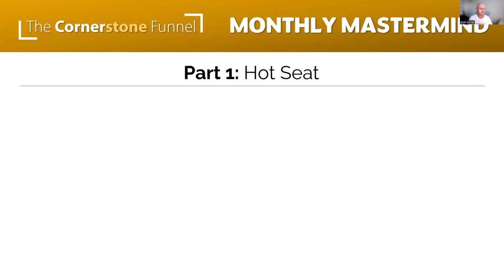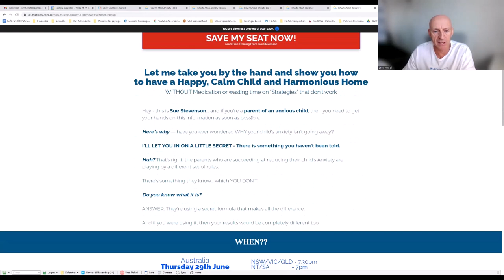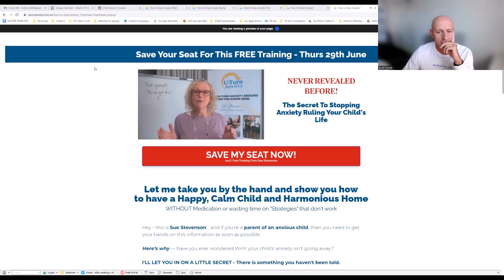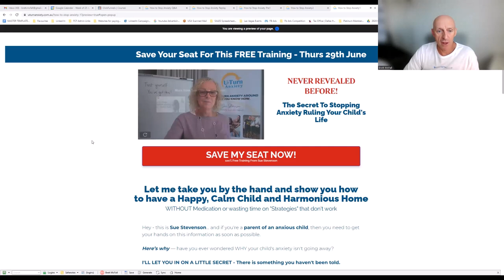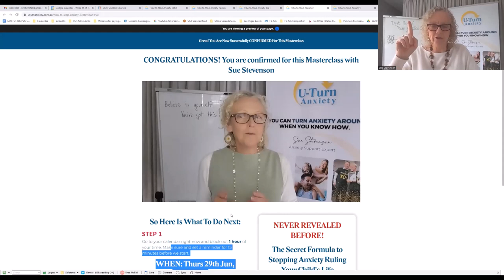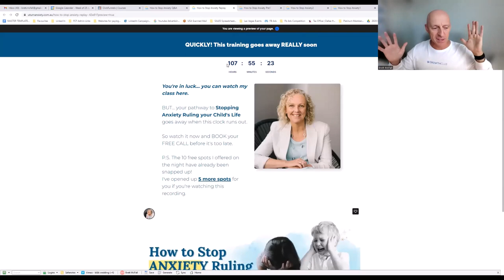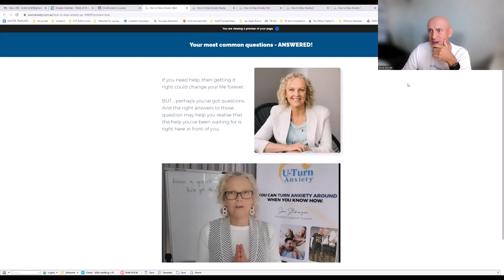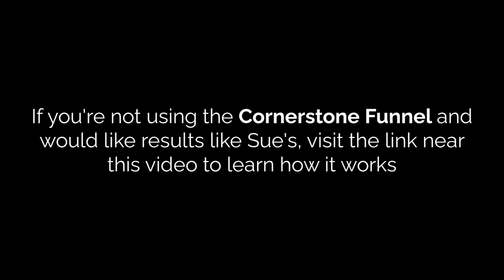How Sue Stevenson Made $46,000 in 2 Weeks with the Cornerstone Funnel | Facebook advertising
Are you a coach or consultant who needs more clients?

In this insightful video, Sue Stevenson shares her remarkable journey of leveraging the Cornerstone Funnel to achieve extraordinary results in just two weeks. With total sales reaching $46,000, Sue dives into the specifics of her success, including her Facebook advertising strategy, cost per lead analysis, and the transformative impact of her training on parents. From mindset shifts to practical implementation tips, Sue's story is a testament to the power of effective marketing and dedicated coaching. Discover how Sue's journey from "ready to quit" to financial success can inspire and inform your own entrepreneurial endeavors.

To learn how Brett McFall's Cornerstone Funnel could help you attract the clients you he has for Sue, the visit this website now: